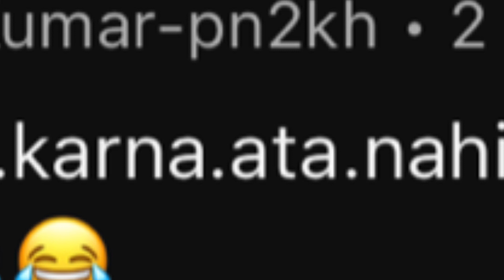elvish yadav vs fukra insaan😱 | big boss roast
hello guys

this is my first kind of roast or reaction video

i don't know whether i roasted good , but maybe i just made a video to entertain u guys :)

video puri dekhna

if u enjoyed the video

pls

and pls comment it will help us alot to improve .